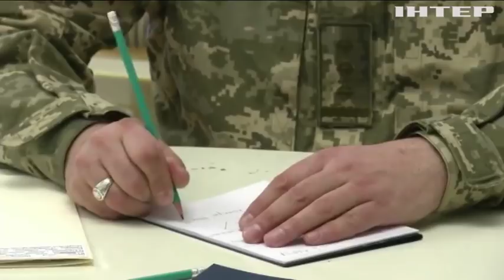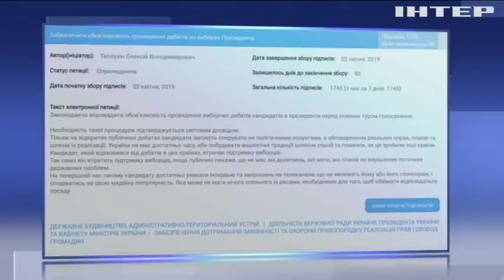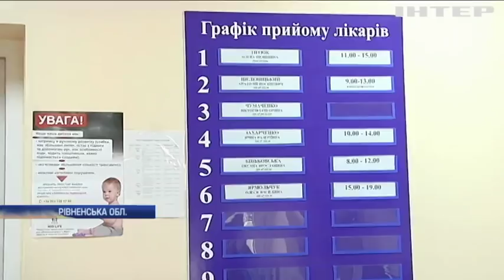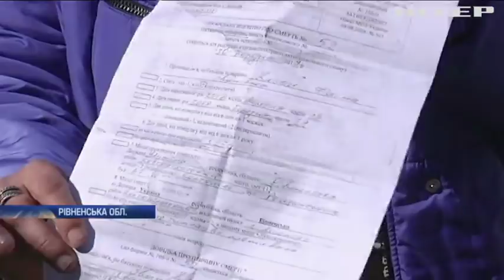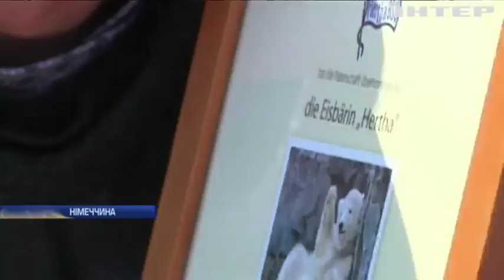Новости 8:00, выпуск за 3 апреля 2019 года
Дивіться у цьому випуску: На Рівненщині після щеплення померла дитина. Трамп збрехав про походження свого батька. У Болівії рятують рідкісний вид жаб.